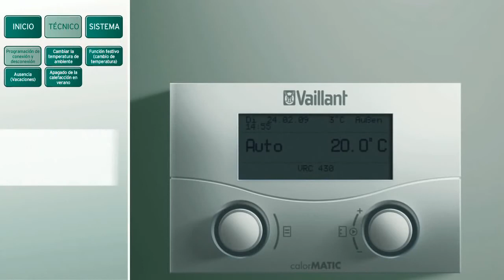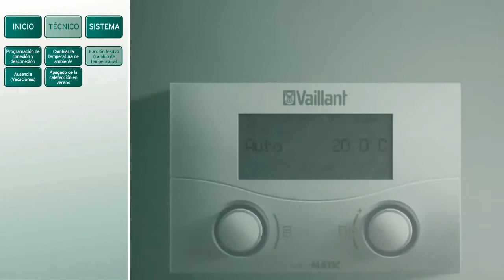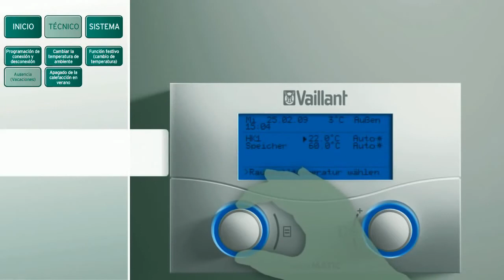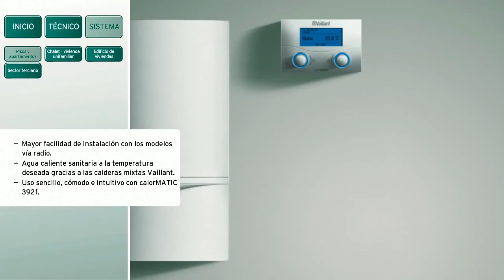🥇TERMOSTATOS VAILLANT CALORMATIC | Los Mejores PRECIOS Online🔥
✅En este vídeo verás los mejores precios y ofertas para comprar TERMOSTATOS VAILLANT CALORMATIC | Los Mejores PRECIOS Online.